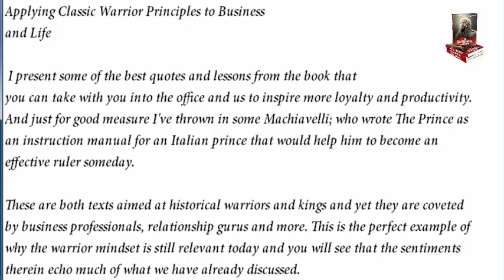Applying Classic Warrior Principles to Business